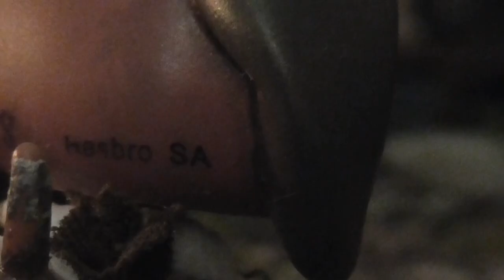Littlest Pet Shop: ☽︎ємρτγ ѕουℓѕ☾︎ | Episode #13 You made a monster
Witam ^^

Puste dusze
"Stworzyłaś potwora"

!WARNING!
Nie zapomnij
* Zostawić subka
* Dać like
* Polecić mojego kanału